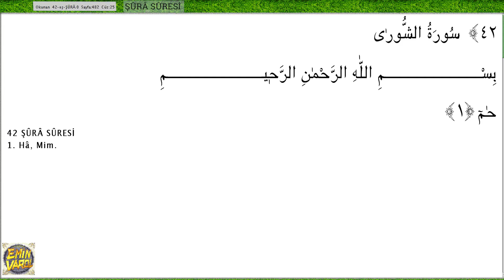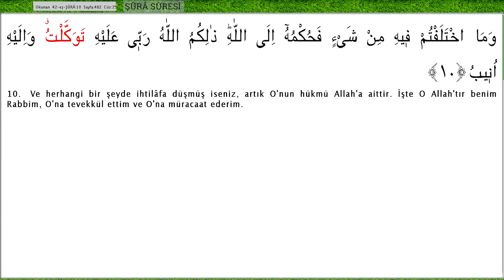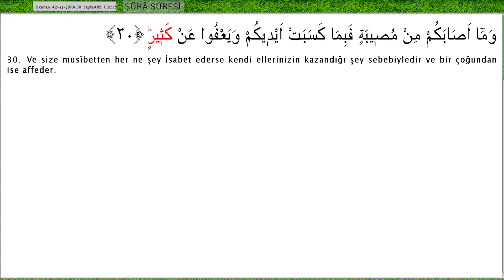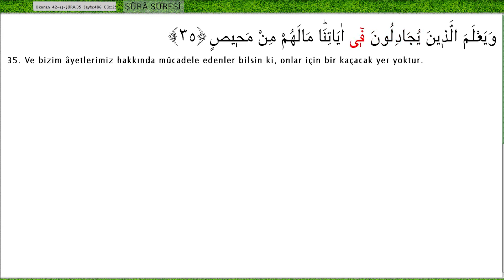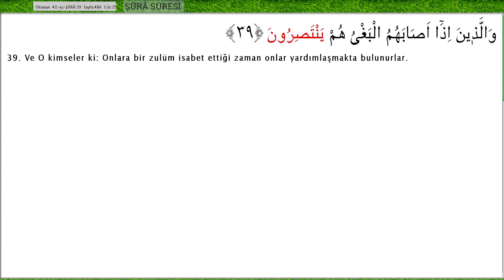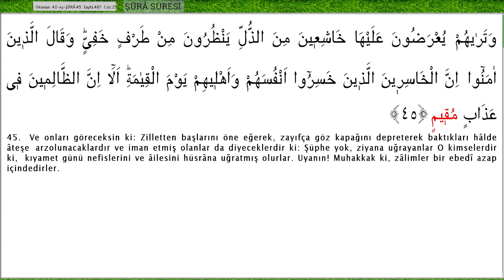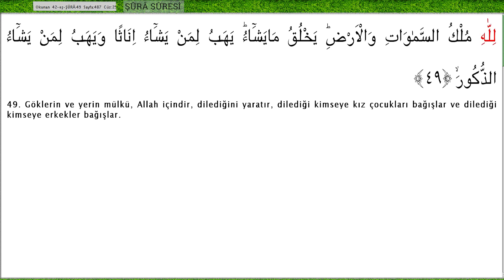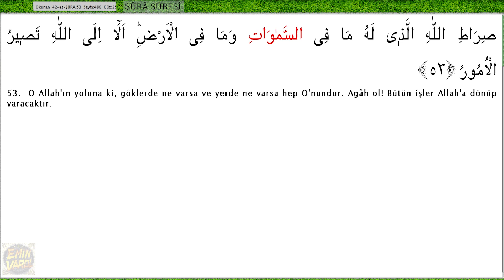MÜRŞİT - Ay - 42 ŞURA SURESİ - Takipli Kur'an-ı Kerim Tilaveti - Türkçe Altyazı Anlamı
Şarkı : 42 Şura suresi
SANATCI : AY